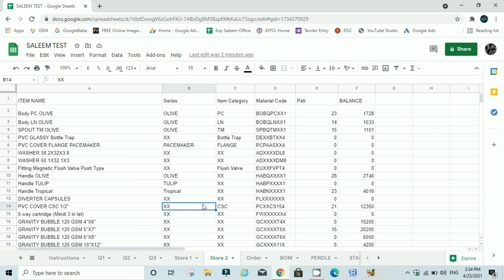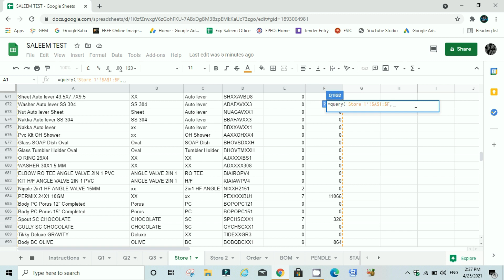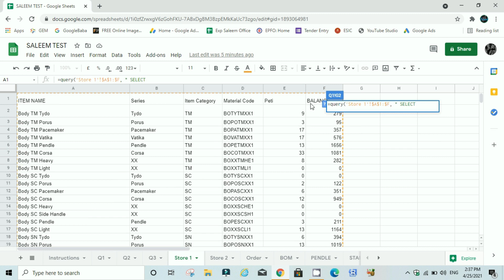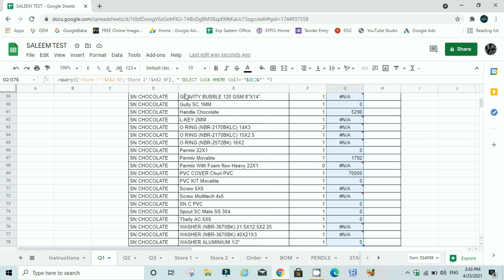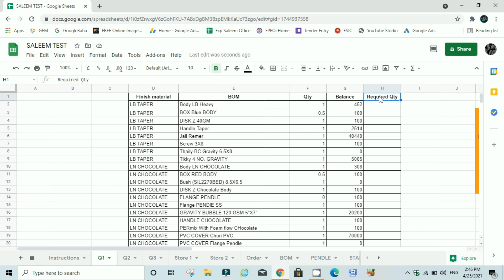How Google Sheet Query Function work With Multiple Sheets With Advance Level, MY INTERVIEW QUESTION.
How Google Sheet Query Function work With Multiple Sheets With Advance Level, MY INTERVIEW QUESTION PART 3
How to Use QUERY Function, SELECT, WHERE with multi conditions with Dynamic cell range Live Part 2
Google Sheets QUERY Function Tutorial-SELECT, WHERE, with multiple AND OR conditions Live 2021 in Hindi Part 1
Query Function in Google Sheets in Hindi || How to use Google Sheets Query Function in Hindi
This video is about the QUERY Function in Google Sheets in Hindi Language.
In this video you will be able to learn:
How to use query function in Google Sheets in Hindi.
How to Fetch data from main data range.
How to pull filtered results from main data range.
SELECT Statement in Google Sheets Query Function.
WHERE Clause in Google Sheets Query Function.
AND Operator in Google Sheets Query Function.
OR Operator in Google Sheets Query function.
Null value in Google Sheets Query Function.
ORDER BY Clause in Google Sheets Query Function for Sorting Data Ascending order and Descending order.
LIMIT Clause in Google Sheets Query Function.
Arithmetic Calculation in Google Sheets Query Function.
How to make Dynamic Google Sheets Query Function.

Google sheets query in hindi || google sheets query filter function, label and limit function
1. google sheets query in hindi
2. google sheets query filter
3. google sheets query multiple sheets
4. query google sheets
5. google sheets query advanced
6. google sheets query tutorial
7. google sheets query formula with drop down list
8. query function google sheets
9. query function in google spreadsheet in hindi
10. query function google sheets multiple sheets
11. query formula google sheets in hindi
12. google sheets advanced

Google Sheets Tutorial in Hindi | Everyone should Learn What is use of Googlesheets

what is googlesheets? what is the use of googlesheets? you will get answer of such questions in this video. What is google spreadsheets?

googlesheets is spreadsheet online program provided by google for free of cost for personal uses. in this video you will learn how to use google sheets. It is full google sheets tutorial. it is google spreadsheet tutorial. learn google app script. you will also learn how to use google spreadsheet. this video includes google sheets formulas, google sheet automation,
Query Function in Google Sheets in Hindi||How to use Query formula in Google Sheets for Beginners
Syntax
QUERY(data, query, [headers])
Google Sheet Query function tutorial,select,where How to use query function in Google sheet,Advanced
Google Sheets QUERY Function Tutorial - SELECT, WHERE, LIKE, AND, OR, LIMIT statements - Part 1
Video tutorial series about QUERY function in Google Sheets.

In this tutorial we'll cover how to use QUERY function in Google Sheets to pull filtered results out of your main dataset. We'll use SELECT, WHERE, LIKE, AND, OR and LIMIT statements to filter data by number value, text & text that contains a certain string in it.

Learn Google Spreadsheets
Leila Gharani
1st time in youtube
# No 1 Trending